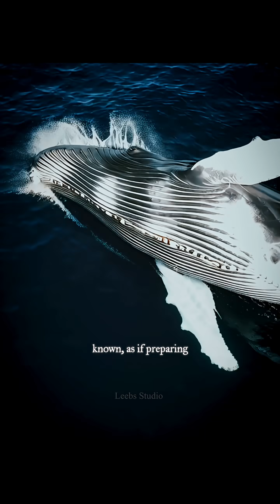What happens when the largest creature dies 😮